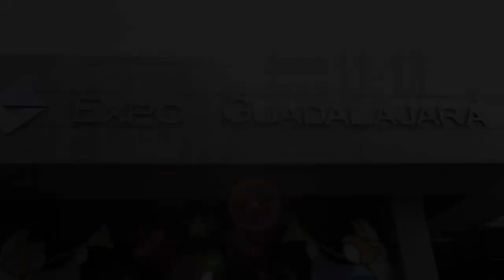ABB en Expo Pack Guadalajara 2019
Sergio Bautista, responsable de la División de Robótica y Movimiento en ABB, nos explicó las soluciones robóticas y de automatización que su compañía presentó en Expo Pack Guadalajara 2019.